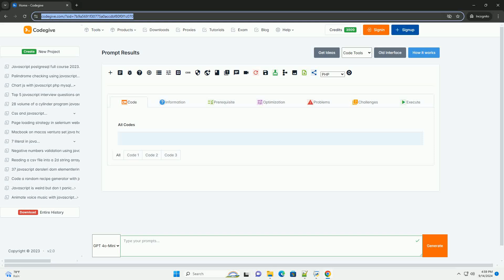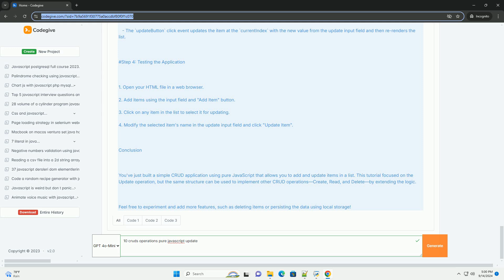10 cruds operations pure javascript update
in javascript, crud operations represent the fundamental actions for managing data: create, read, update, and delete. each operation is essential for interacting with data structures or databases within an application.

1. **create**: this operation adds new data entries, often by initializing a new object or appending to an array.

2. **read**: this retrieves and displays existing data, allowing users to view information stored in variables or databases.

3. **update**: this modifies existing data, enabling changes to specific entries without altering the entire dataset. it involves locating the data to be changed, then applying the new values.

4. **delete**: this removes data entries, ensuring that obsolete or irrelevant information is not retained.

5. **validation**: essential for ensuring that data meets required formats before performing crud operations.

6. **error handling**: managing exceptions and errors that may arise during crud operations is crucial for robust applications.

7. **asynchronous operations**: using promises or async/await to handle crud with external apis or databases enhances performance.

8. **data binding**: synchronizing the ui with data changes ensures a seamless user experience.

9. **local storage**: utilizing the browser's local storage for persistent data management.

10. **functional programming**: implementing higher-order functions for clean and reusable crud logic.

these components are foundational for building interactive web applications.

javascript 10.0.0.1
javascript 101 pdf
javascript 10 to the power of
javascript 101
javascript 100 days challenge

javascript 10.0.0.1
javascript 101 pdf
javascript 101
javascript 100
javascript 100 interview questions
javascript 10 days
javascript 100 projects
javascript 10 minutes from now
javascript redirect example
javascript ticker example
javascript crud
javascript = example
javascript hash example
javascript operators in hindi
javascript operations per second
javascript operators practice questions